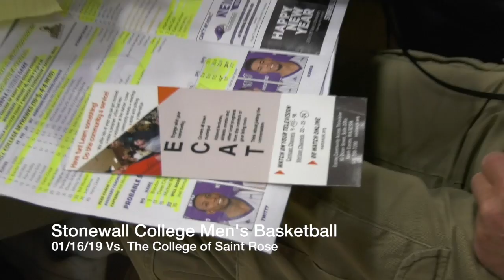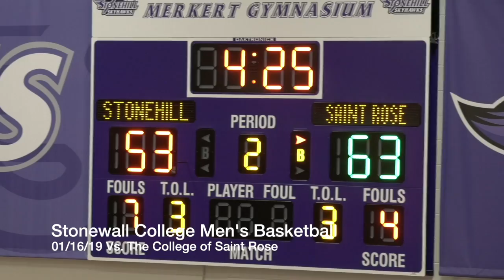Stonehill College Mens Basketball 01/16/19 Vs. The College of Saint Rose